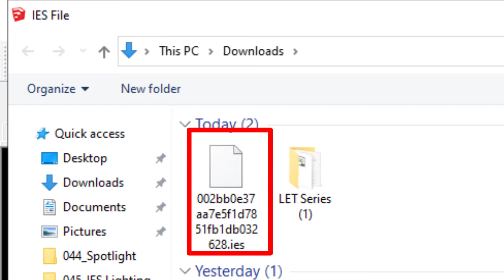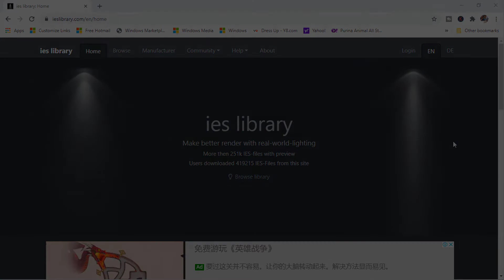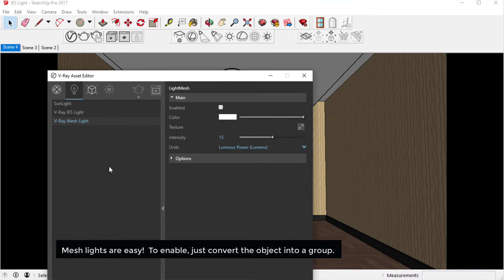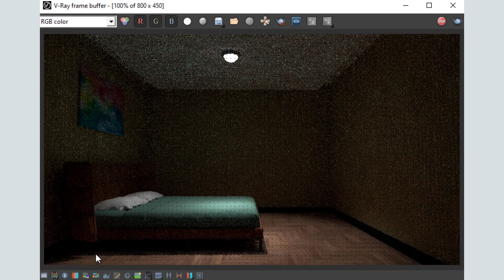Vray for Sketchup Tutorial: How To Use Vray IES Light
Sketchup Tutorial:  How To Use Vray IES Light

Hello Guys!
Welcome to Vray Sketchup Series!

In this video, I will show you how to use ies light in  vray. Enjoy the video.